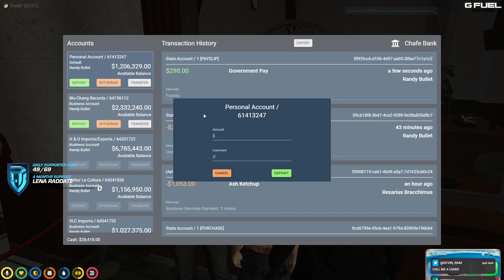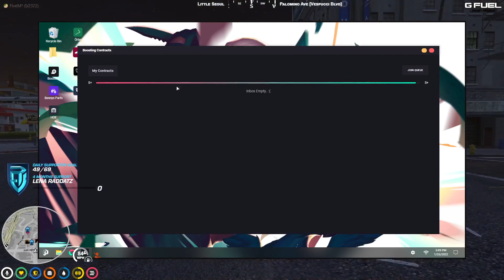Chang Gang meet with Detective K